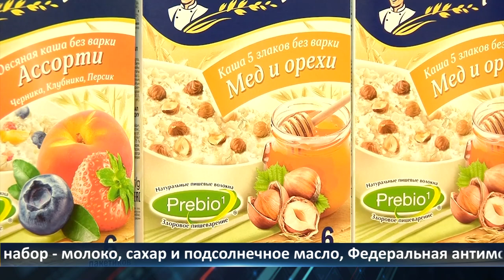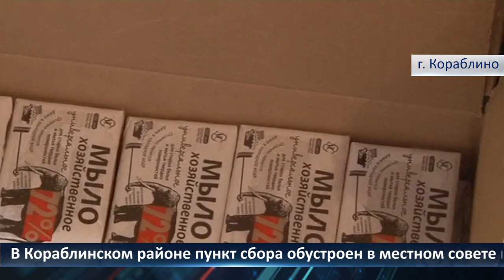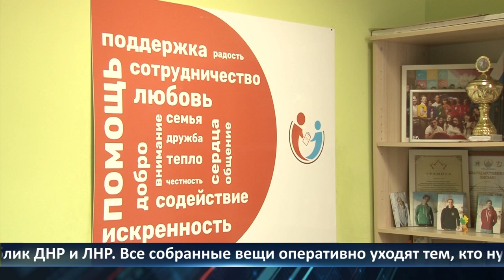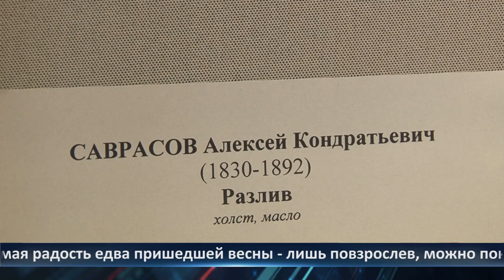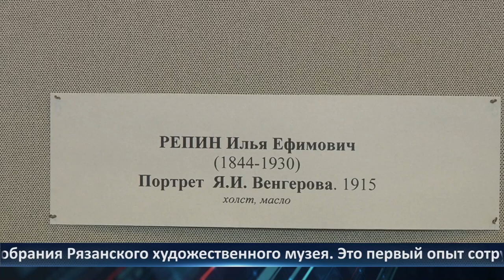Неделя Города — новости Рязани 11.03.2022